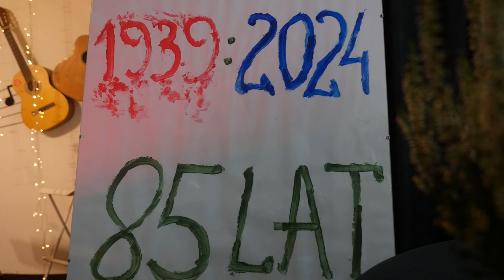Klub To i Owo – 12 koncert czwartkowy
W Klubie To i Owo jak zwykle coś ciekawego. Tym razem 12 września w kolejnej, 12 już, odsłonie Koncertów czwartkowych coś wrześniowego w wykonaniu Formacji Intimo.

W pierwszej części piosenki patriotyczne na okoliczność 85 rocznicy wybuchu II wojny światowej. W części drugiej piosenki wspominkowe na nutę nostalgiczną. - Chcemy tym koncertem utrwalić pamięć o tych smutnych i tragicznych wydarzeniach i oddać hołd ofiarom tych strasznych czasów – tak otworzył koncert Antoni Polak z Klubu To i Owo.

Na koncert oprócz klubowiczów zaproszono również młodzież licealną z 2 LO. To bardzo ważny pomysł, który doceniają zarówno sami organizatorzy wydarzenia, jak i przybyła młodzież. Na pewno takie spotkania integrują społeczność naszego miasta i wpływa to na dobry kontakt seniorów i młodzieży – przekonuje Aleksander Dzióbek z 2 LO. - Pieśni patriotyczne wpływają na myślenie o naszym kraju i o patriotyzmie, na co obywatele naszego kraju powinni zwracać uwagę – dodaje licealista.

Repertuar koncertu gwarantował jego sukces, wszak piosenki patriotyczne lubią śpiewać wszyscy. Niektórzy nawet nie otworzyli przygotowanego śpiewnika, ci znają teksty tych piosenek na pamięć. Nie inaczej było w drugiej części koncertu, takie wspólne muzykowanie klubowiczom i zaproszonym gościom świetnie się udało.